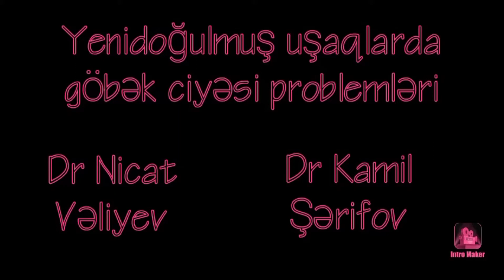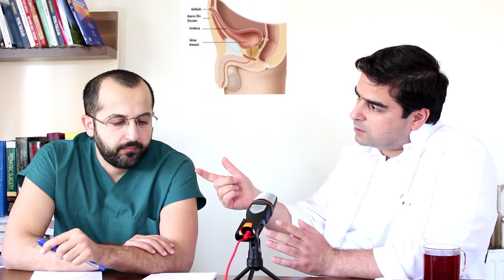Yeni doğulmuş uşaqlarda göbək ciyəsi problemləri və göbək ciyəsinə qulluq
Yeni doğulmuş uşaqlarda göbək ciyəsi problemləri və göbək ciyəsinə qulluq haqqında uzman şərhi.
Dr Kamil Şərifov (uşaq xəstəlikləri uzmanı)
Dr Nicat Vəliyev (uşaq cərrahiyəsi uzmanı)